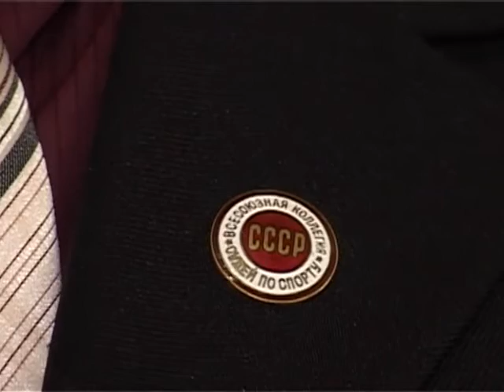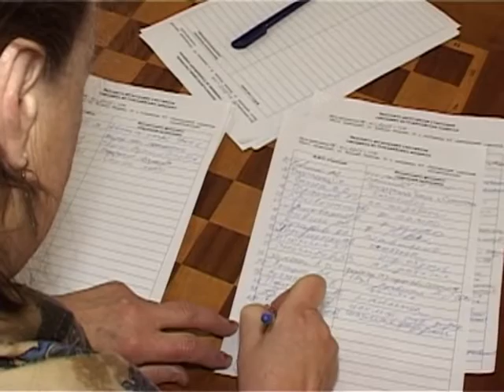Создан Олимпийский совет Севастополя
В Севастополе теперь есть Олимпийский совет города. В центральном городском шахматном клубе спортсмены, руководители федераций, спортивные чиновники создали новую организацию. Орган будет содействовать развитию олимпийского движения Севастополя. Структура организована по примеру объединений, которые действуют в России.